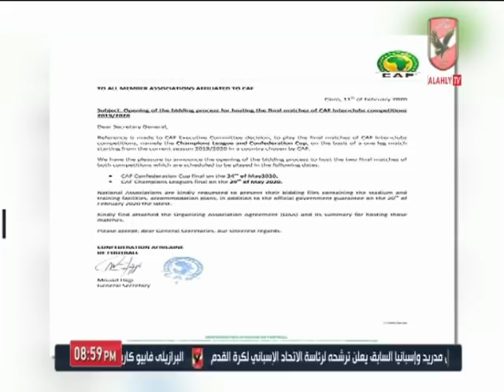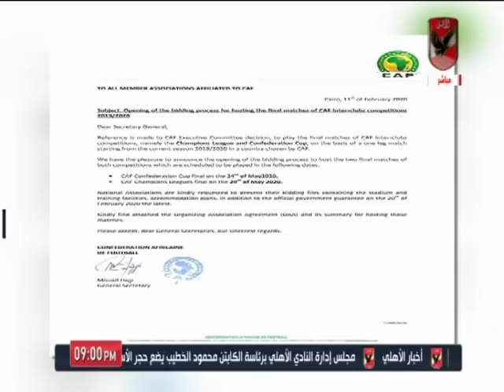حلقة الأهلي الليلة 17-2-2020